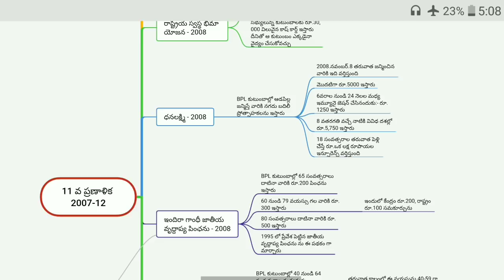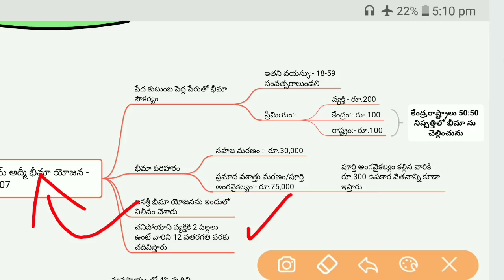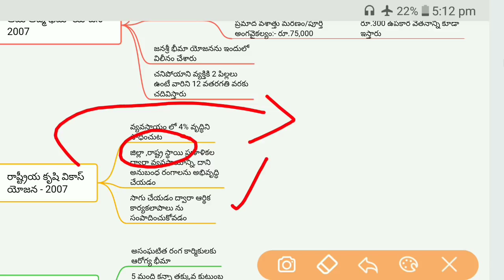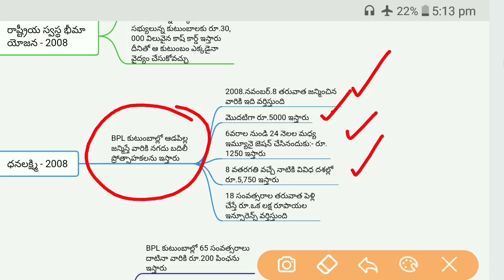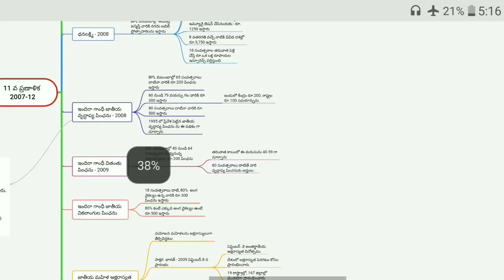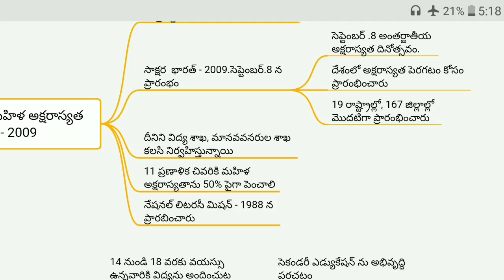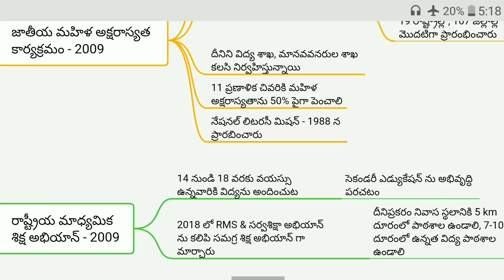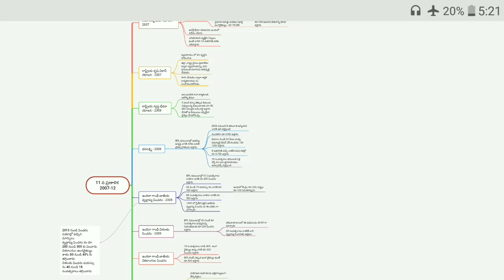11వ ప్రణాళికలో ఉన్న పథకాలు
11వ ప్రణాళికలో ఉన్న పథకాలు
Dear
       Aspirants see the INDIA Schemes.

పంచాయతీ సెక్రటరీ పేపర్ - II పార్ట్-1 e-Book
Click_below_the_link_to_buy_e-book

click_here_to_download_pdf_INDIA,AP BUDGET & AP VISION 2029 VERSION 2.0 & AP WHITE PAPER